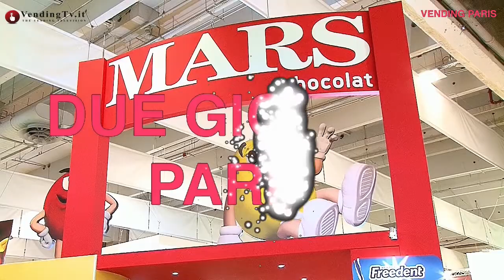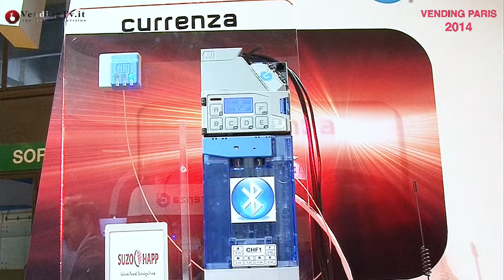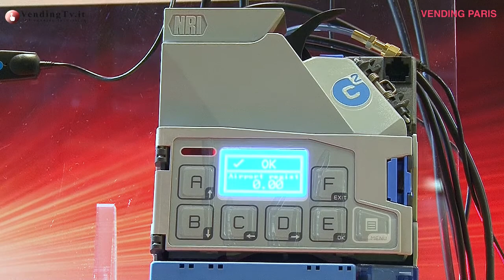Vending TV.it - VENDING PARIS 2014 - Fabio Russo intervista Marco Cantafora di Suzo Happ